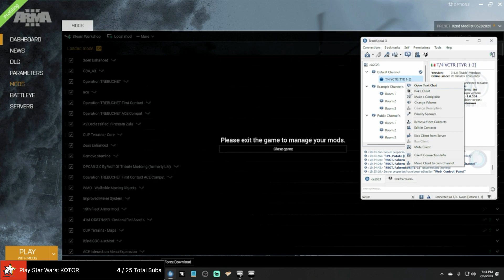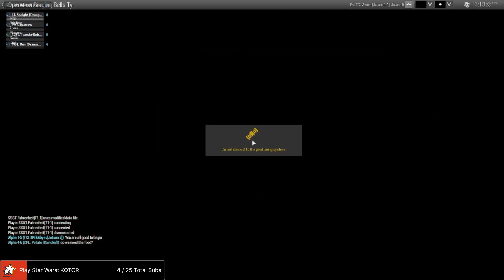Operation: Ringing Bell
The Main Op for Jotunn and Tyr!

Want to Join the 82nd? Here's our Discord! Make sure you tell them you saw it on one of my videos!